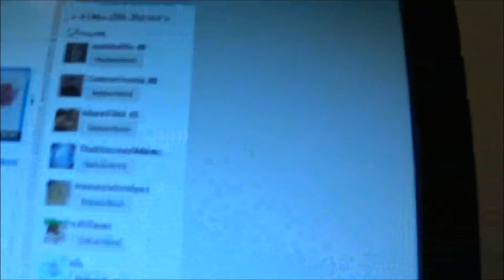LPS: Light's Life (Episode #4: The Stairs!)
I Just Talk.

➜ NOTICE: My Videos may contain Blood, Violence, LGBTQ+ Content (GirlxGirl, BoyxBoy), Mild Language, and Even Sensitive Topics including Alcohol & Drug Use, Smoking, Child Abuse, Depression, ect. If you are under the Age of 9 Please Ask your Parent/Guardian if you could/should be watching my Videos. But my Older videos contain more Kid-Friendly Content. Videos Made for Ages 9 and Up!
Watch in HD (720p) Makes It More Magical
➜Google+
MUSIC

SOUND EFFECTS

My Videos are MY IDEAS, and MY IDEAS ONLY! Do Not Copy Them At All. You may say "Can I Ask For your Permission?" NO! I don't Care if you Ask for Permission I will always say NO!  Please Never Copy my Video Ideas come up with your own. All Videos are Copyrighted under LPSlight 2013-Present!
Credits
Filmed using a Sony HandyCam Model: HDR-CX240
Edited using Windows Live Movie Maker and Corel VideoStudio Ultimate x7.